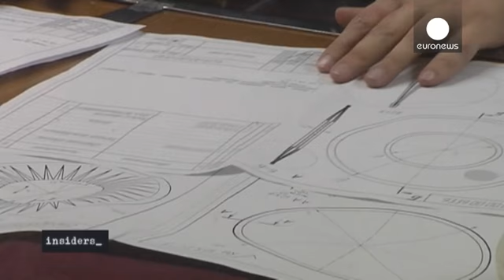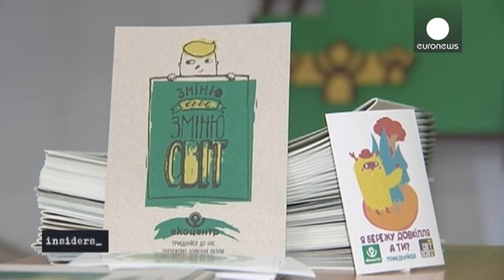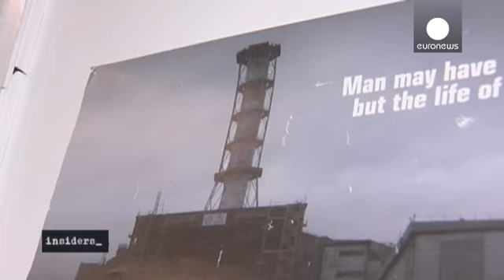هل الطاقة النووية في أوكرانيا آمنة؟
*زاباروجيا، واحدة من أربع محطات نووية نشطة في أوكرانيا. فيها ستة مفاعلات، كل واحد  بطاقة  ألف ميغاواط.
المحطة شُيدت خلال فترة تشييد تشيرنوبيل، خلال الحقبة السوفيتية.*

   منشآت  آمنة

مسؤول المصنع أوليه دودور، رئيس عمليات زاباروجيا، محطة للطاقة النووية، جاء إلى هنا في  العام 1986، عام كارثة تشيرنوبيل، يقول:
"الكارثة التي وقعت في محطة تشيرنوبيل لا يمكن أن تحدث هنا لأن نوعية خزان المفاعلات مختلفة. هناك أيضا  حاويات  فوق كل مفاعل.

انها تمنع تسرب المواد المشعة في حالات الطوارئ. مفاعل تشيرنوبيل ك…